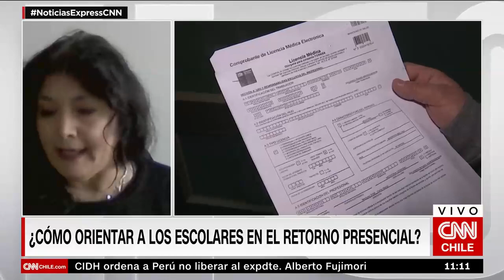Preocupación por estado de la salud mental en estudiantes